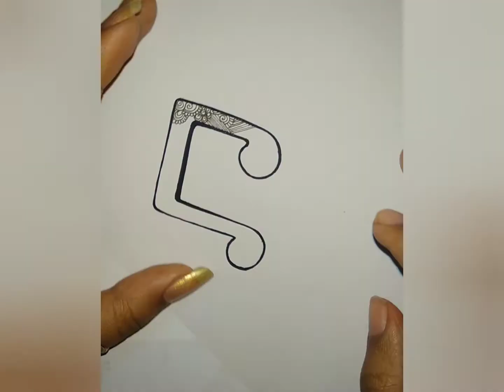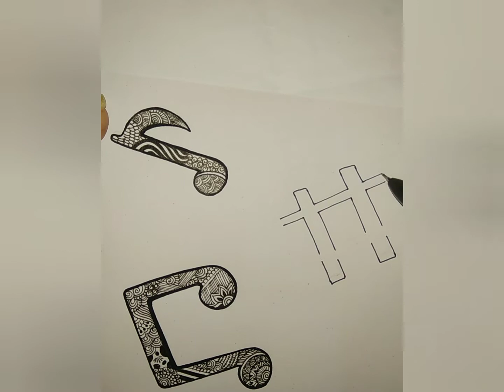Learn how to draw Music tune symbol😃 Mandala Art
We can create 🅳🅸🅵🅵🅴🆁🅴🅽🆃 🆃🆈🅿🅴🆂 🅾🅵 🅰🆁🆃 like.
ⓞⓑⓙⓔⓒⓣi.e ⓢⓣⓘⓛⓛ ⓛⓘⓕⓔ
2ⓓ ⓓⓔⓢⓘⓖⓝ
In this video we will learn to draw some music tune symbol with Mandala Art